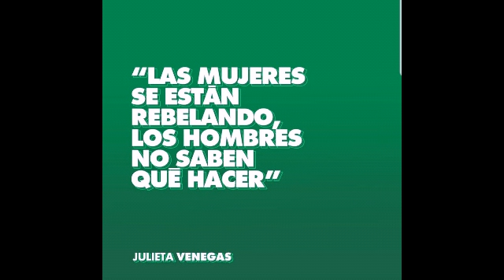La primera entrega de los Spotify Awards Mx. 2020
Evento perfecto para conocer nuevos artistas y exacto para el estreno del nuevo tema "Mujeres" de Julieta Venegas.